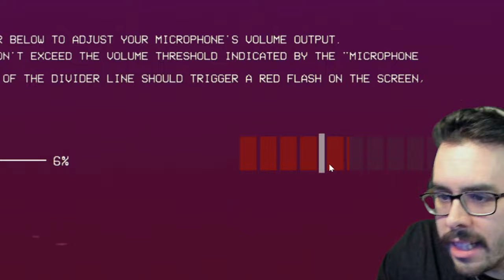You Scream You Die - This Horror Game Hears Your Mic - Don't Scream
You Scream You Die! Don't Scream is a Horror game that hears your mic! So if  you scream you restart! Throughout my whole time I had the hardest time keeping my voice down so that my Mic wouldn't pick up my voice. This Horror game as of right now is just a Jump Scare simulation but there are plans to add more in the future!

I also EXPLORE ALL 4 Locations in this Horror game! I made it my mission try to visit all four places, The Farm, The Homestead, The Minimart & The Cemetery.

This Unreal Engine 5 experience was extremely unique and I had a lot of fun! Although it does have MIXED reviews on Steam. I think mainly if the game was priced lower than 10 bucks, I think the rating would be more positive. And the other reason is well, it's pretty much JUST a JUMP SCARE Simulation. Meaning there is literally no reason to do anything, technically someone could just spin in a circle for 18 minutes and be done. BUT WHY would you do that?

This game is in Early Access and is developed by only TWO people
Joure & Joe, I think with that taken into consideration, this is very promising. IF they add more things to it, this can be REALLY something unique in the Horror gaming Sphere. WHICH according to their socials and what looks like on Steam the updates they plan on making, they do plan on adding a creature or enemy that chases you around or search for you to potentially kill you. Also including more lore and understanding of what is going on in this setting, so with that I am vey excited for the future of this game and the future of Body Cam Horror games!

I will be playing this game AGAIN, probably doing a LIVE STREAM of this game as of it's state right now & for sure doing a whole different video once the game is updated. Because the idea of having to do actual objectives while being chased would change this whole experience all together. Also they mention about having to collect items, SO would it mean you fail if you don't collect them all under the 18 minutes? or does this mean you just don't get an achievement beating the game without collecting everything?

EITHER WAY are you playing Don't Scream? Or are you waiting for more content to be released? OR are you simply enjoying all the jump scares from everyone?

I love Horror games, they are for sure my favorite genre when it comes to Gaming and it is what I want to concentrate on for my channel. So this is the start to a NEW beginning, although I'm still gonna play the random indie game here and there. We are going to be focusing on HORROR specifically, so if you EVER have ANY suggestions of games to play PLEASE feel free to let me know and I'll try my best to get that playthrough out!
00:00 WHAT IS Don't Scream?
00:38 Don't TALK STARTS
02:23 The MiniMart
07:04 The Homestead
12:59 The FARM
15:14 The High Five
18:07 Farm...Again But NIGHT TIME
21:21 The Cemetary
24:07 The CLOSET & The END